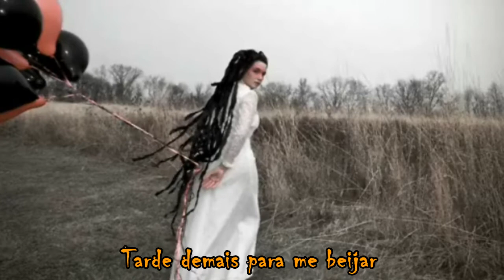HUNGRY LUCY - GRAVE (legendado em português BR)